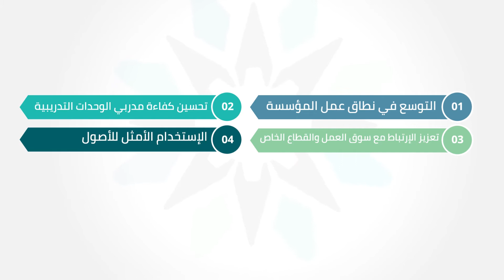التحول الاستراتيجي في المؤسسة العامة للتدريب التقني والمهني